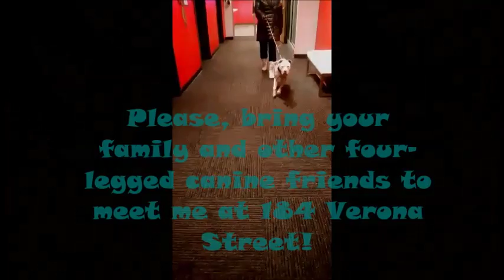Meet Barry our POTW at Rochester Animal Services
Hi, my name is Barry! And like Mr. White I just can't get enough of your love, babe! I'm a snuggler. I'm a leaner. I'm a cuddler, and I love getting pets and belly rubs! I walk pretty well on leash, but sometimes I get a little distracted and overwhelmed. No worries! I've been told I'm good with refocusing and redirecting methods. I do get a little over-excited when I see some of my other dog friends, and have a bit more rowdy-type play style than some.

Please, bring your family and other four-legged canine friends to meet me at 184 Verona Street! We can all keep warm this winter because "your love for me is all I need!"